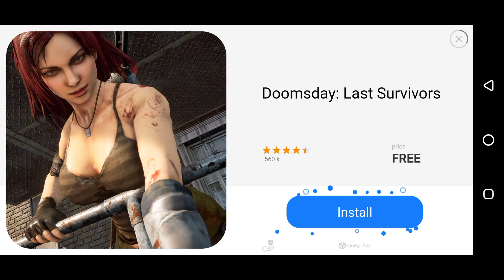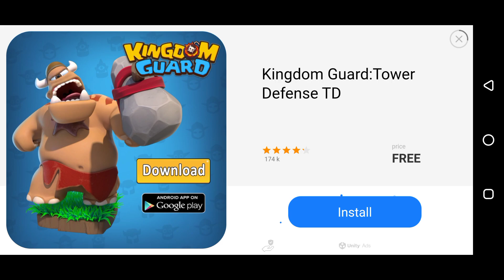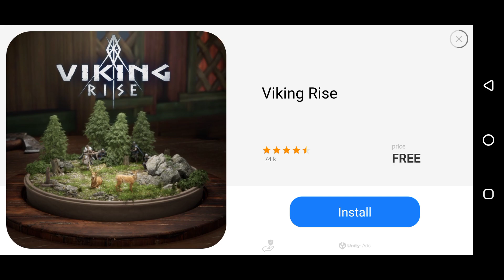Need For Speed: No Limits Gameplay #23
INFORMATION
Phone Device: Infinix S5 Pro
Chipset: Mediatek MT6765 Heilo P35
GB: 4/64, 6/128
CPU: 4x 2.3 GHz ARM Cortex-A53, 4x 1.8 GHz ARM Cortex-A53
GPU: PowerVR GE8320, 680 MHz
Games Title: Need For Speed: No Limits
Platforms: Android, IOS
Age Rating: 7+
Contains: Mild Violence, Implied Violence, Threat
Genre: Racing, Single Player Games, Multiplayer Games
Games Publisher: EA Electronic Arts
Release Date: September 30, 2015